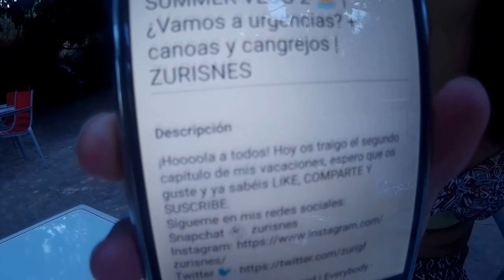SUMMER VLOG 3 🏊 | Últimos días de vacaciones | ZURISNES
¡Hoooola a todos! Hoy os traigo el tercer y último Vlog de mis vacaciones que espero que os guste.